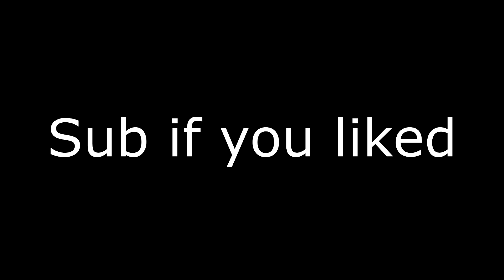Rustyremains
Wipe on 14/02 with boiiiies